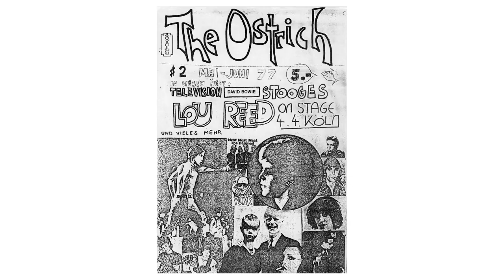CREAMCHEESE TV - Düsseldorf in the late 1970s with Ralf Dörper (Die Krupps, Propaganda)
in this episode Ralf Dörper (Die Krupps, Propaganda) talks about afghan coats, Creamcheese, Ratinger Hof and Line Light.

The original CREAMCHEESE opened in 1967. Closed in 1976, the club moved to a new location and was renamed to CREAM, this place reincarnated as the short lived KICK and finally existed until 1992 under the name of LINE LIGHT.